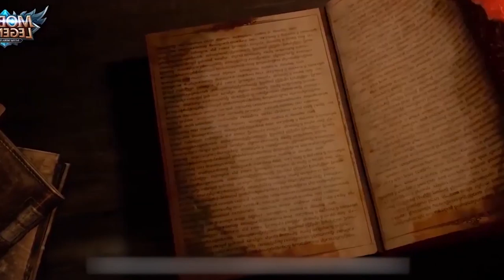ПОДКАСТ #3 ОРУЖИЕ И ДОСПЕХИ ЗВЕРЬКО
Stronghold OST

Mobile Legends

В этом видео я рассказываю о себе и тренировочном оружии которое у меня есть, думаю будет интересно )